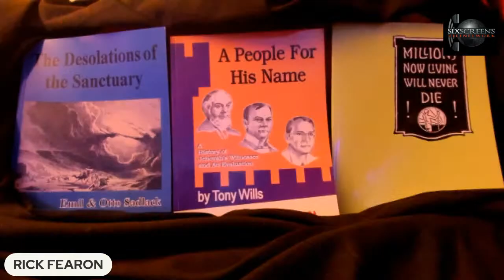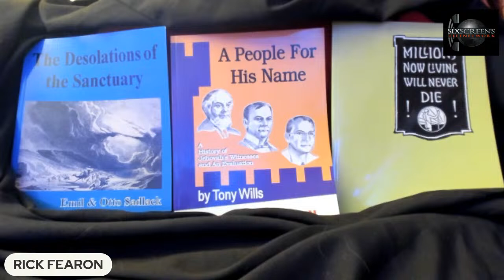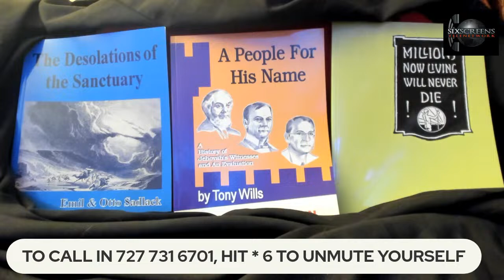"JW WORLD NEWS" APRIL 13, 2024 THE NEWS THE WACHTOWER DOES NOT WANT US TALKING ABOUT